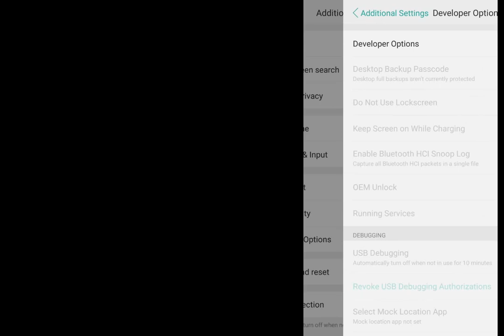get developer options in oppo phones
How to get developer options in oppo phones